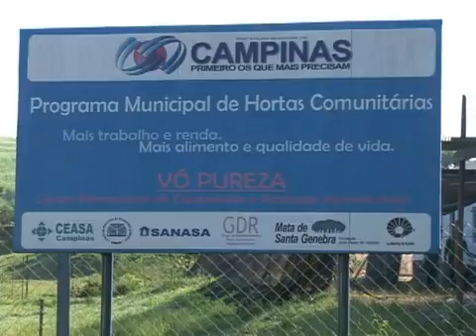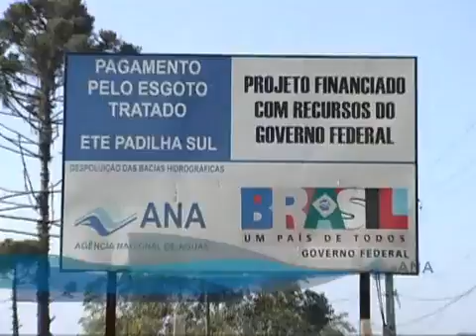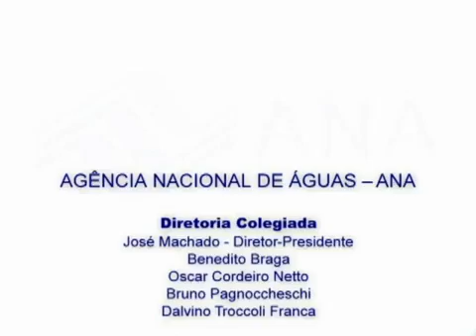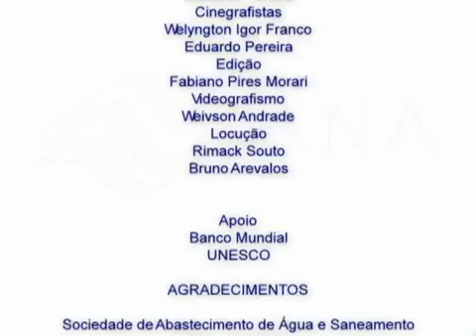Recursos Hídricos: ações para despoluir bacias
Veja vídeo sobre o Programa Despoluição de Bacias Hidrográficas (Prodes), iniciativa da ANA que consiste na concessão de estímulo financeiro pela União, na forma de pagamento pelo esgoto tratado, a prestadores de serviço de saneamento que investirem na implantação, ampliação e operação de ETEs